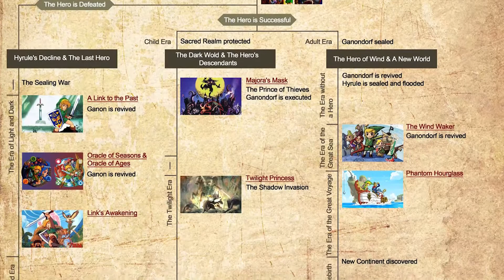Zelda Breath of the Wild 2 Predictions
let's talk about Zelda BOTW2 before it comes out in the next 40 - 50 years lol